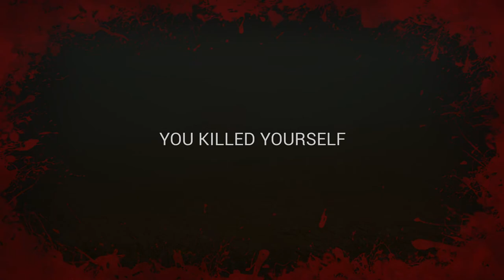ANIMALIA VULTURE 1K SPECIAL STREAM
Goooooood morning/noon/night!! ☕ Thank you to everyone that made this possible!!

🐆🐲The Prehistoric Kingdom discord: Discord.gg/the-prehistoric-kingdom

🐾My social stuff:
🖼Art and music:
📌Thumbnail Created using Canva
💻My PC Specs:
Mainboard: Z170A TOMAHAWK (MS-7970)
Memory: 16Gig
Graphics: NVIDIA GeForce GTX 1060 6GB